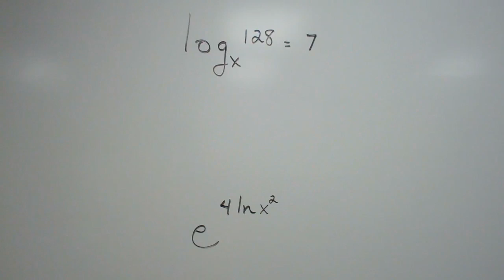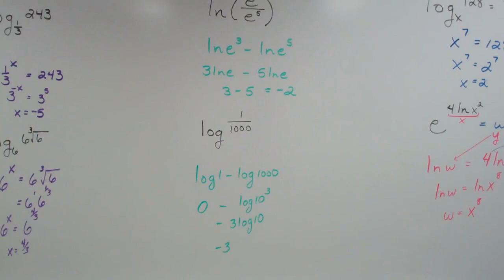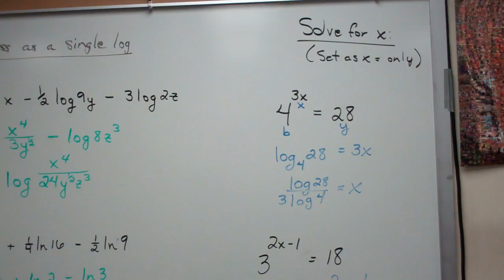Log Test Review